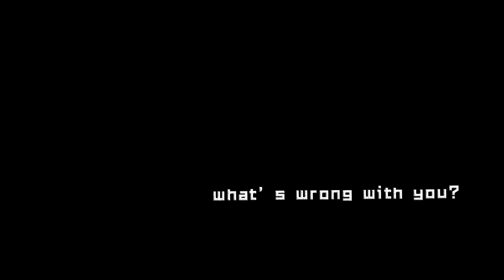BOY STORY Daily Theatre: Emoji Imitation Challenge